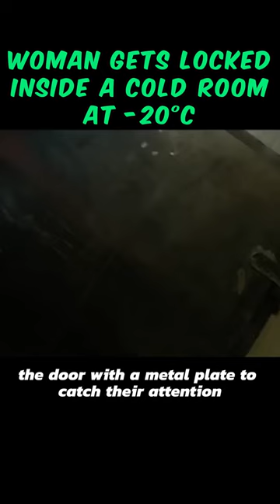WOMAN GETS LOCKED INSIDE A COLD ROOM AT 20°C MOVIE RECAPS